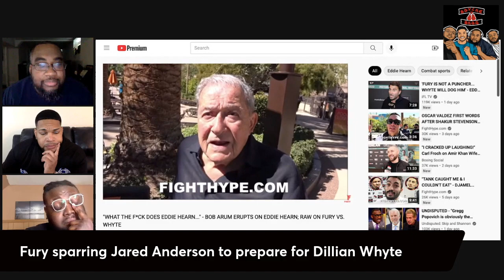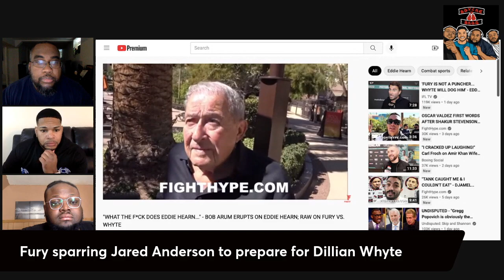Fury Is Sparring Jared Anderson To Prepare For Dillian Whyte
The Boxing Bros react to Tyson Fury sparring Jared Anderson to prepare for Dillian Whyte.